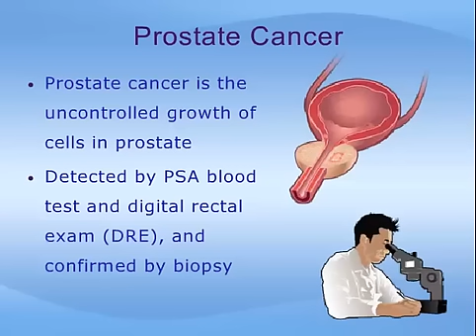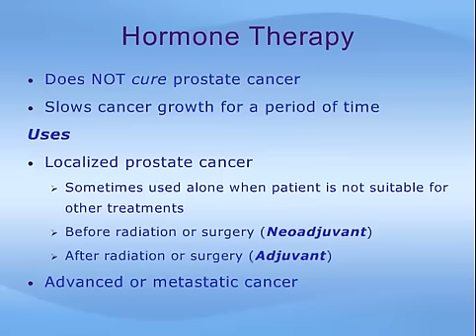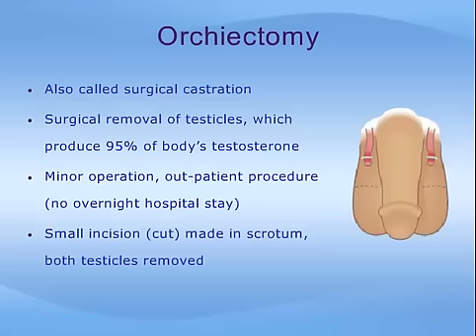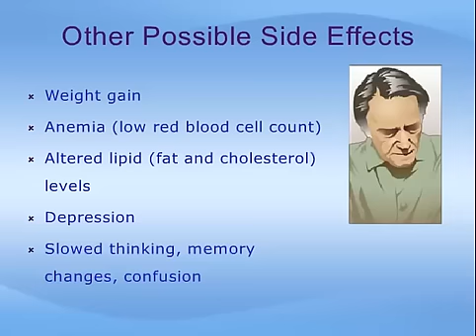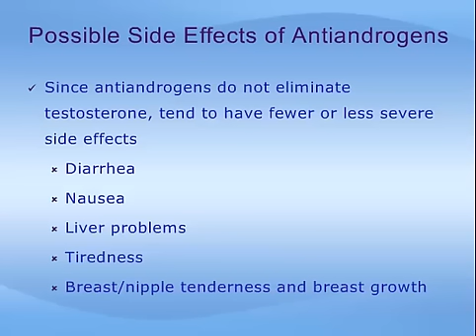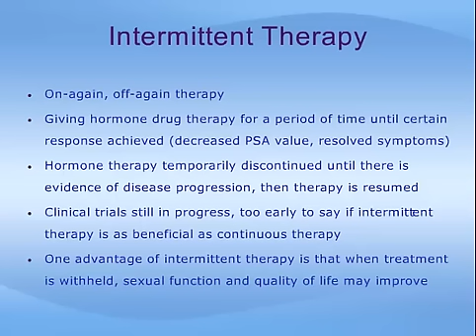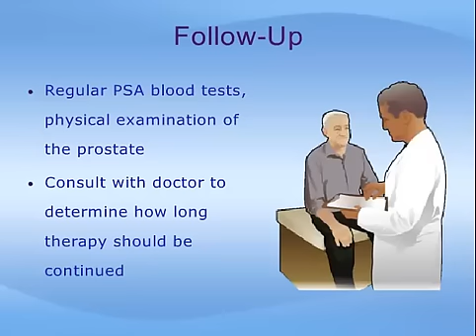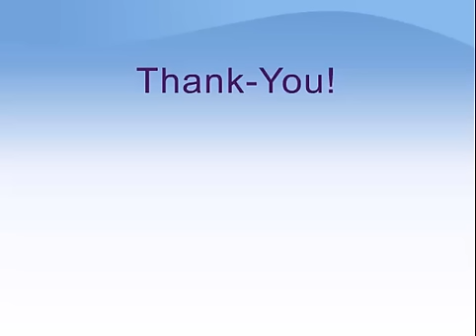Hormone Therapy for Prostate Cancer